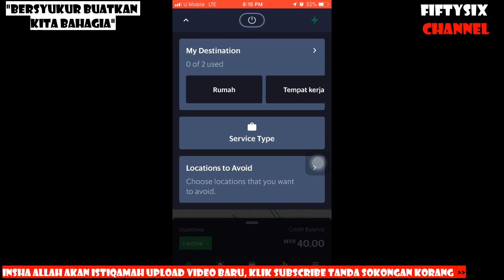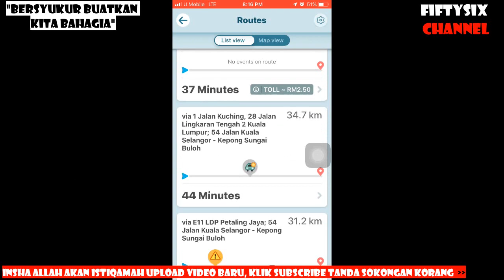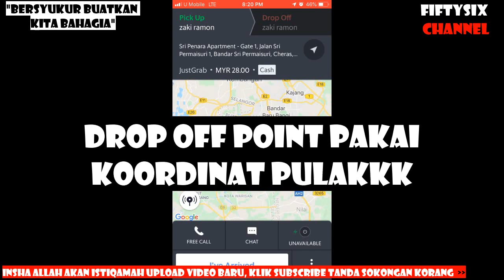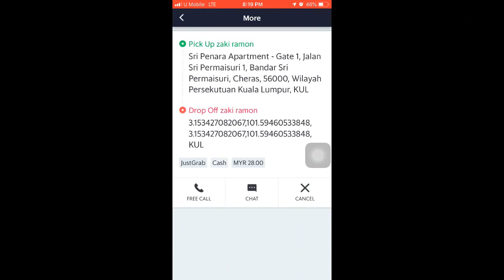E HAILING GRAB MALAYSIA | CARA LAYAN JOB MY DESTINATION | FEBRUARI 2020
TERIMA KASIH

⛔️NOTICE⛔️

♬ MUSIC CREDIT ♬

Title:
Artist: